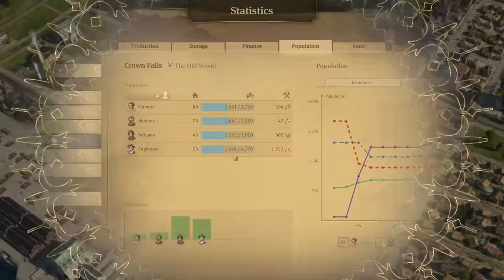INCOME GOES BRRRR!! - Anno 1800 MEGACITY Beauty Build | Part 4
Building a MEGACITY metropolis on Crown Falls BUT in the Old World with a custom Old World map mod! Part guide, part tips & tricks, all the fun of a let's play and a lot of work ahead of us! Let's hit 1 MILLION population!

Mods Used:
The Cape Trelawney Experience
No Sunken Treasures Session (Serp)
Increased Golden Ticket Rewards
Picturesque City
Passage Charts
AI Shipyard
Jakob's City Variations
[Skin Pack] Old Town Extended
Tramp Steamer
Electric Lighting
Arctic Quay
Buildable Salvagers
Quay Streets for Enbesa & Arctic

Anno 1800 combines beloved features from 20 years of Anno history. It delivers a rich city-building experience, including a story-based campaign, a highly customizable sandbox mode, and the classic Anno multiplayer experience. Anno 1800 will see the return of beloved features such as individual AI opponents, shippable trade goods, randomly generated maps, multi-session gameplay, items, and more.